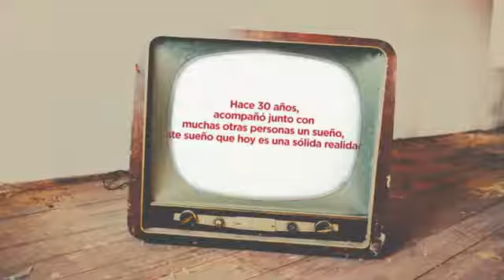seguro lo han escuchado lo han visto en television y en eventos de gran magn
Seguro lo han escuchado, lo han visto en televisión y en eventos de gran magnitud.
Les dejamos esta biografía, por sus más de 5 décadas en el medio y por su reciente cumpleaños número 78, que fue el pasado 28 de enero del año 2,021.
El gran Carlos de Triana
Ejemplo e inspiración de muchas generaciones y admiración de su amplia audiencia.

Gracias, gracias, gracias... "Maravilloso Mundo Guuau".